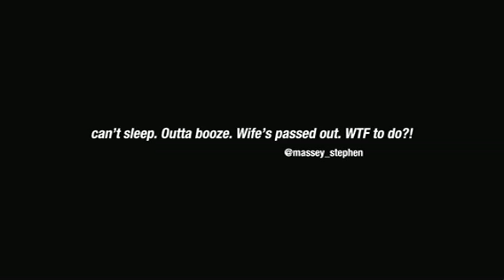[adult swim] Tweets April 22 2012 Part 1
Artist: Clark
Album: Iradelphic
Song: The Pining Pt. 2